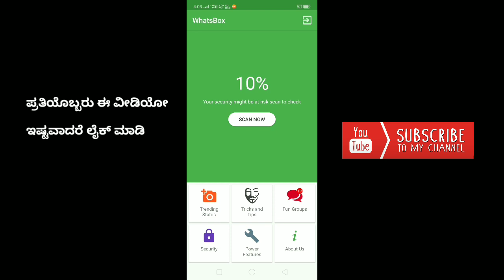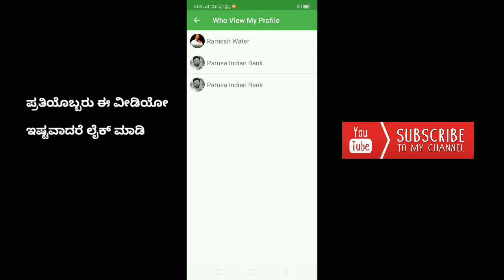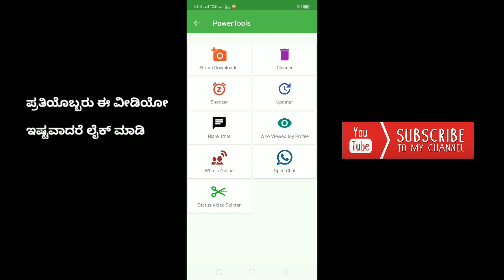How To Know Who Visited & Viewed Your WhatsApp Profile & Profile Photo (DP) | WhatsApp Tricks 2020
How To Know Who Viewed Your WhatsApp Profile | How To Know Who Viewed Your WhatsApp Profile Photo | How To Know Who Viewed Your WhatsApp Status | Latest WhatsApp Tricks 2020

ಹಾಯ್ ಫ್ರೆಂಡ್ಸ್ ಈಗ ಪ್ರತಿಯೊಬ್ಬರು ತಮ್ಮ ಮೊಬೈಲ್‌ನಲ್ಲಿ ವಾಟ್ಸಾಪ್ ಬಳಸುತ್ತಾರೆ ಆದರೆ ಯಾರು ಅವರ ವಾಟ್ಸಾಪ್ ಪ್ರೊಫೈಲ್ ಹಾಗೂ ವಾಟ್ಸಾಪ್ ಫೋಟೋ ನೋಡಿದ್ದಾರೆ ಅಂತ ತಿಳ್ಕೊಳಕ್ಕೆ ಸಾಧ್ಯ ಇಲ್ಲ ಏಕೆಂದರೆ ನಮಗೆ ವಾಟ್ಸಾಪ್‌ನಲ್ಲಿ ಇನ್ನು ಆ ರೀತಿಯ ಫೀಚರ್ ಬಂದಿಲ್ಲ ಅದಕ್ಕೆ ನಾನು ಈ ವಿಡಿಯೋದಲ್ಲಿ ಯಾರು ನಮ್ಮ ವಾಟ್ಸಾಪ್ ಪ್ರೊಫೈಲ್ ಹಾಗೂ ವಾಟ್ಸಾಪ್ ಫೋಟೋ ನೋಡಿದ್ದಾರೆ ಅಂತ ತಿಳ್ಕೊಳೋದು ಹೇಗೆ ಅಂತ ನಾನು ಈ ವಿಡಿಯೋದಲ್ಲಿ ತಿಳಿಸಿಕೊಡುತ್ತೇನೆ.

Hi Friends In Today's Video I'm Going To Show You A Very Useful WhatsApp Trick On How To Know Who Visited & Viewed Your WhatsApp Profile & Profile Photo (DP) Because That Feature Is Not Yet Available In WhatsApp

Queries Solved In This Video:
1) How To Know Who Viewed Your WhatsApp Profile
2) How To Know Who Viewed Your WhatsApp Profile Photo
3) How To Know Who Viewed Your WhatsApp Status
4) Latest WhatsApp Tricks 2020
5) Who Can See My WhatsApp Profile Picture
6) How To Check Who Visited And Viewed Your WhatsApp Profile In Kannada 2020

ಧನ್ಯವಾದಗಳು🙏🙏🏻

◻ಲೈಕ್ 👍🏻
◻ಕಾಮೆಂಟ್✍
◻ಶೇರ್ ಮಾಡಿ..🤝🏻
               ▬▬▬▬▬▬▬▬▬▬▬▬▬▬▬▬▬▬▬   ☺☺☺☺ಮತಷ್ಟು ವಿಡಿಯೋಗಳು☺☺☺☺